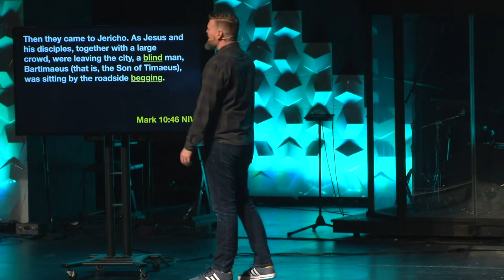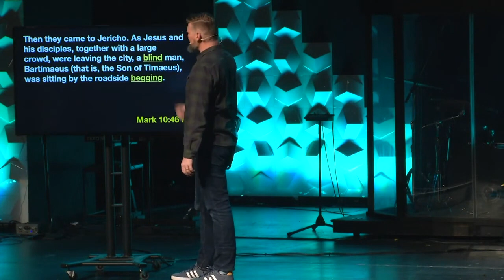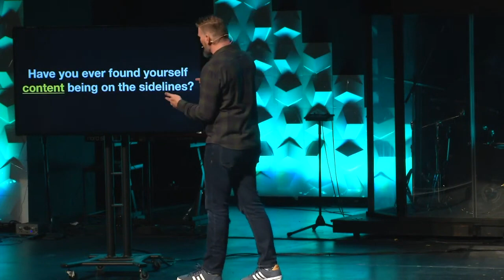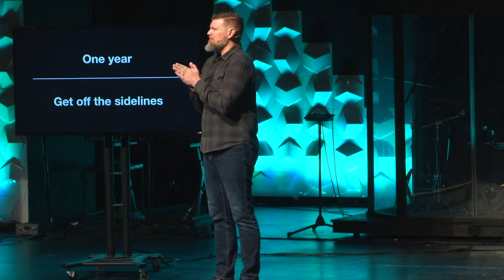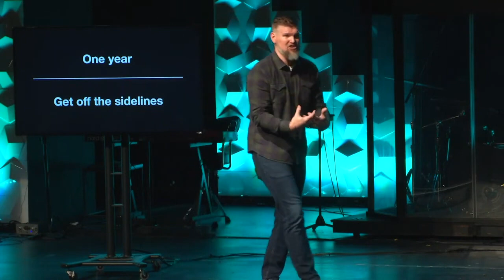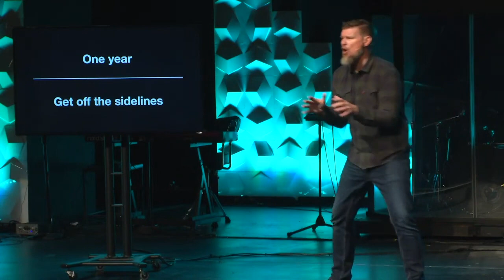Hope Lives | Part 2 | with Adam Roberson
Today is Part 2 of "Hope Lives". We hope you enjoy the message and if you want to learn more about us, Have a great week!